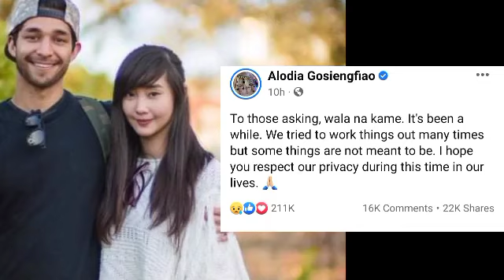WILL AND ALODIA BREAK UP! WILL DASOVICH BREAK UP! ALODIA BREAK UP!